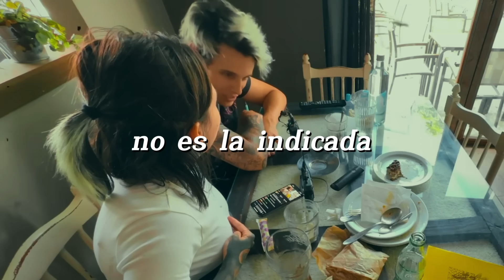¡QUE GUAPOS! 🥰​ · SEPTIEMBRE 2024 ⭐​ Mejores Clips